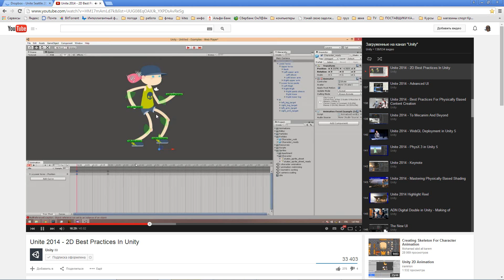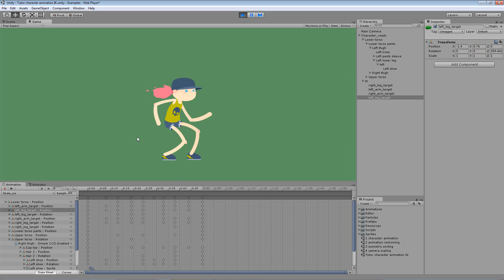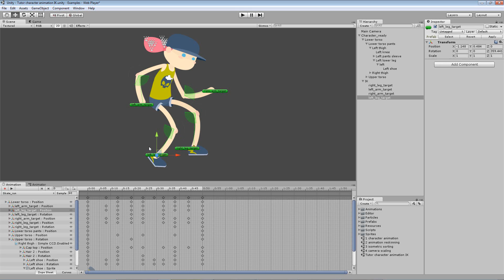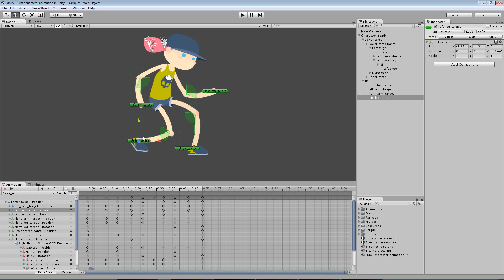2D IK (инверсная кинематика) инструментами Unity3d версия 4.6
2D IK (инверсная кинематика) инструментами Unity3d версия 4.6
Используя свободный скрипт.
Совет по настройке рига.
еще в докладе - Unite 2014 - 2D Best Practices In Unity
1. рескининг спрайтов персонажа
2. изометрическая  сортировка

2D IK (inverse kinematics) tools Unity3d version 4.6
Using free script.
Council setting rig.
even in the report - Unite 2014 - 2D Best Practices In Unity
1. sprite animation re-skinning
2. isometric sorting

видео доклад Unity3д
Video report Unity3d

пожертвования
donat